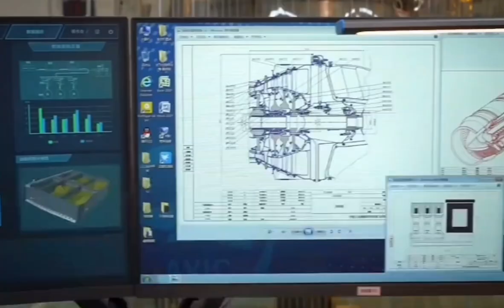Wang Yibo’s Immense Hardwork As A Pilot